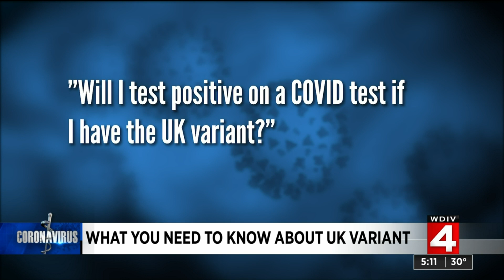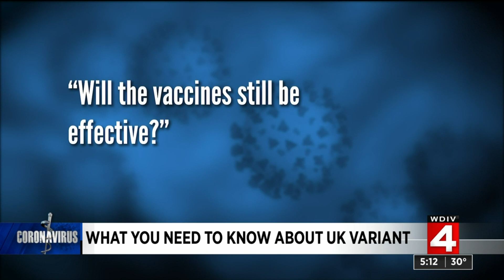What you need to know about United Kingdom COVID-19 variant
A total of 17 cases of a new, more contagious strain of COVID-19 had been identified in Michigan.